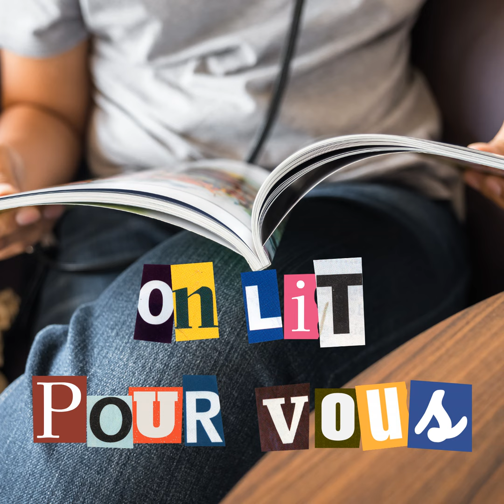Les handicaps invisibles : mal perçus, mal compris?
Dans cet épisode de On lit pour vous, nous vous offrons une sélection de textes tirés des médias suivants : Journal Métro, ICI Grand Nord, Fugues et La Presse. Au programme:

  •  Les handicaps invisibles : mal perçus, mal compris? , un texte de Jules Couturier, paru le 31 mai 2023 dans Journal Métro. (0:02)

  •  Contrebande de drogue et intimidation : des policiers du Nunavik à Montréal, un texte de La Presse canadienne, paru le 23 septembre 2024 dans ICI Grand Nord. (04:43)

  •  GRIS-Montréal : poursuivre et renforcer sa mission plus que jamais, un texte d’André-Constantin Passiour, paru le 23 septembre 2024 dans Fugues. (09:43)

  •  Ne massacrez pas le bétail du créateur !, un texte de Boucar Diouf, paru le 12 octobre 2024 dans La Presse. (17:45)

Lecture: André Lacombe, Jocelyne Langevin, André Lebeau, Line Lamarche

Enregistrement: Louise Valcourt, Claudette Lévesque, Michel Bissonnette

Recherche: André Lebeau, Anne Hébert, Francine Thériault

Montage: Samuel Badel

Émission diffusée le vendredi 8h00, 11h30, dimanche 18h30 et lundi 22h